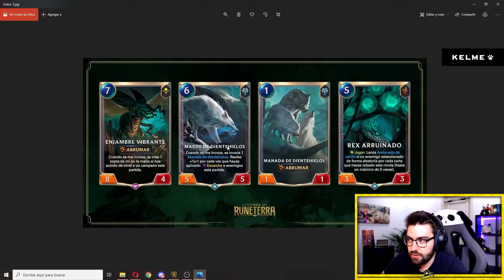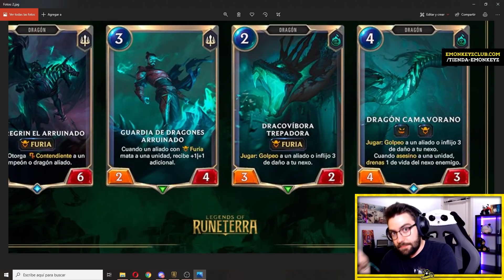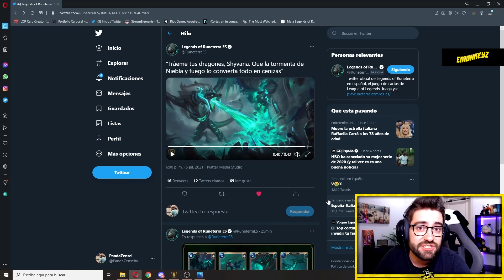⭐ CARTAS DE LA RUINA ⭐ Análisis 1 - Legends Of Runeterra